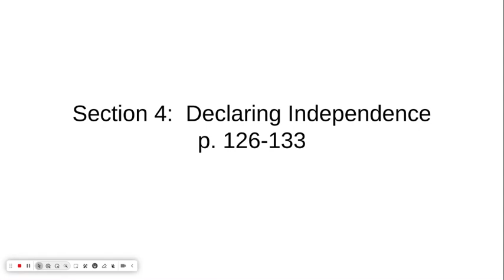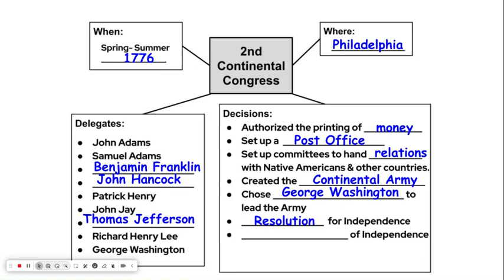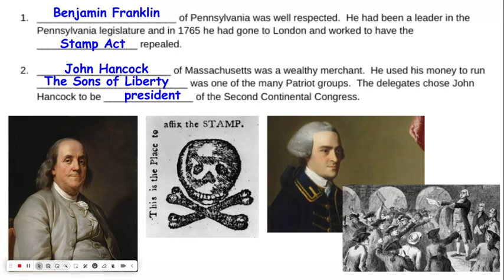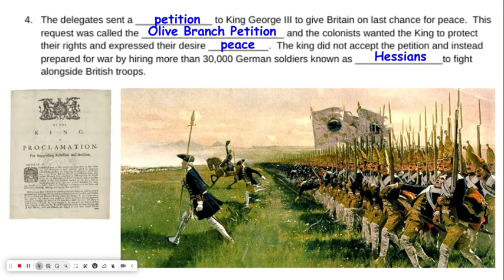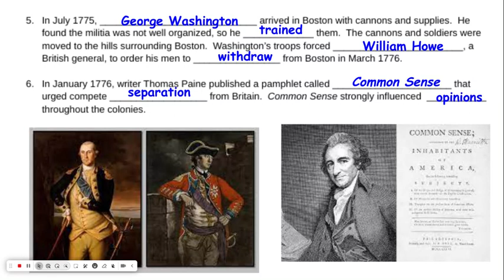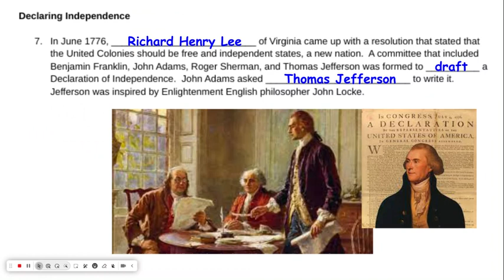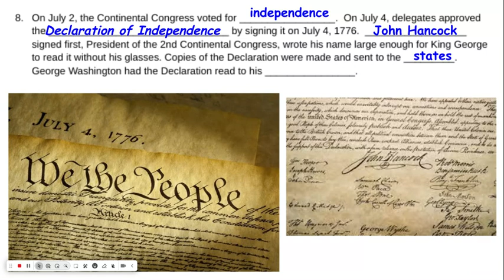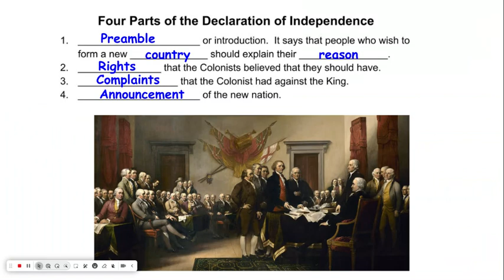8th SS Chapter 5-4 Notes